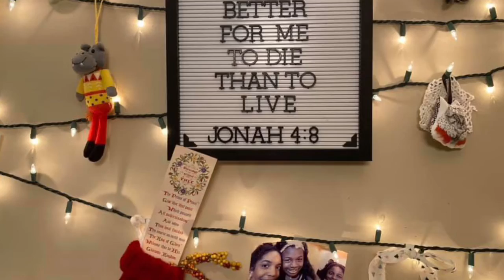Hot Ones Friendsgiving Challenge 2019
Beware the wings are spicy and so is some of the language.

We did a Hot Ones Friendsgiving Challenge last week and it was a lot of fun. We ate hot wings ranging from 700 Scoville Heat Units to over 2,000,000,000. All together we had 10 sauces, 350 wings, 7 gallons of milk, and over 30 people stop by during the evening. Thanks to everyone for coming out.

I’m no editor, but here’s some of the photos and videos everyone sent me.